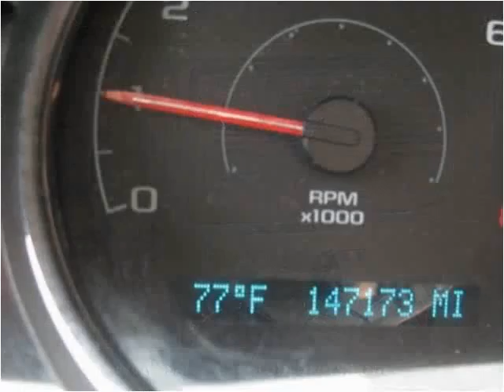2005 Chevrolet Cobalt Used Cars Sanford NC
This 2005 Chevrolet Cobalt is available from Sanford Auto Brokers.